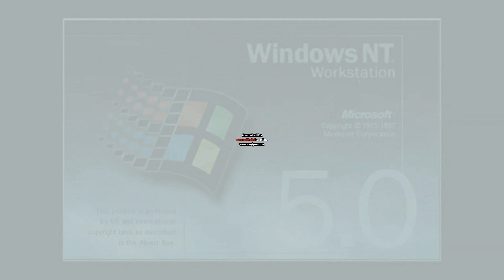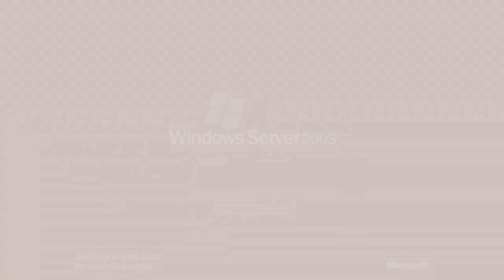Windows Startup and Shutdown Sounds in G Major 4 into G Major and IFOE Effect